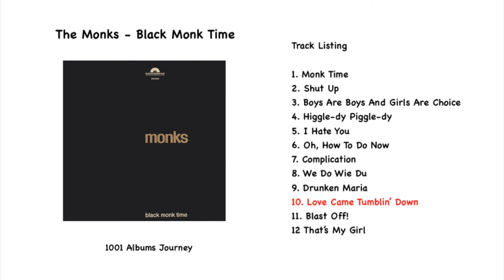The Monks - Love Came Tumblin' Down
Track 10. Read My Blog Post For This Album